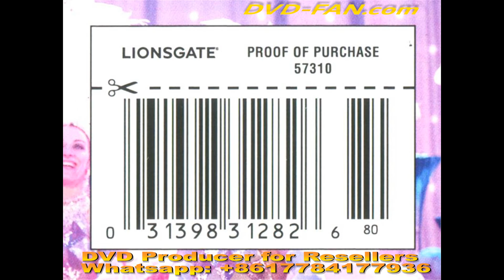DVD Poster /Judy DVD / Update 22nd Nov.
DVDs wholesale